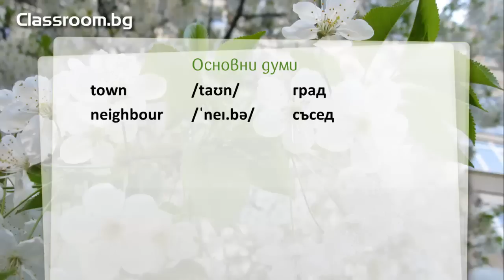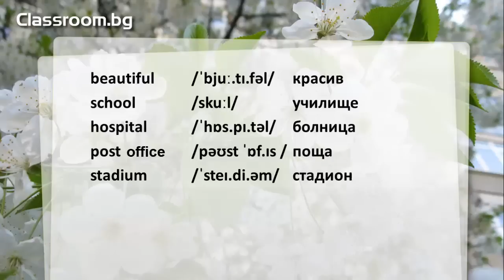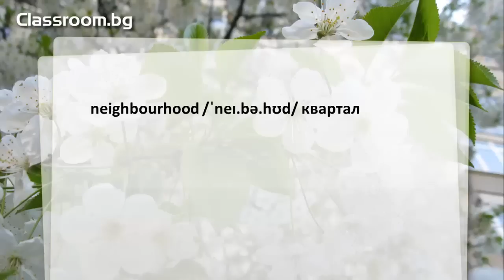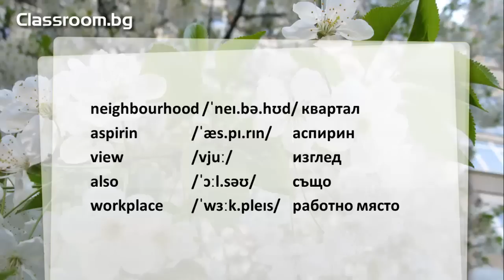Онлайн Курс А1.1, Урок 11 -- My Town - новите думи от урока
Упражнение за бързо запомняне на новите думи от Урок 11, на платформата за онлайн обучение . Учебна система: Instant Progress. Английски език, ниво: начинаещи -- beginner A1.1

Пълният курс на обучение включва видео уроци и онлайн занимания в реално време. Преподаването, което се осъществява във видеата от английски и български преподаватели, е въз основа на хартиен учебник и учебна тетрадка. Там можете да попълвате упражненията докато учите. По време на онлайн консултациите (индивидуално или в малка група), преподавателят ще разговаря с Вас на конферентен разговор, а вие ще можете да видите неговите разяснения и верните отговори на домашната на бяла дъска, която се появява на Вашето устройство след като инсталирате виртуалния софтуеър. Ще получите персонално внимание и съвети в зависимост от Вашите потребности.

Изучаването на чужд език не само ще подобри перспективите Ви за развитие в кариерата, но също ще Ви донесе финансови ползи под формата на премия към заплатата, ще Ви помогне да правите продажби и да печелите доверие по време на преговори. В допълнение на влиянието си върху цялостните Ви приходи, изобилието от знания на английска лексика и граматика ще Ви осигури спокойствие, че няма да се изгубите докато сте в чужбина. Независимо от образователната Ви степен, то ще Ви превърне в ценен актив за всяка компания. Ще разшири кръгозора Ви и ще се окаже печеливша инвестиция за Вашето бъдеще.

The complete course includes video lessons and virtual online classes in real time. The tuition provided on video by an English and Bulgarian teacher is based on a paper Student’s book and Workbook. There you can fill in the exercises while studying. During the online classes  (one-to-one or in a small group), your teacher will talk to you in a conference call and you will be able to see the explanations and correct answers for your homework on a whiteboard which is visible after installing the virtual software. You will get personal treatment and advice depending on your needs.

Learning a foreign language will not only improve your career prospects but it will also bring you financial benefits as a salary premium, help you make sales and gain credit in negotiations. In addition to its impact on your overall earnings, the abundance of knowledge of English grammar and vocabulary can serve as an insurance against getting lost while being abroad. Regardless of your educational degree, it will convert you into a valuable asset for every company. It will broaden your horizons and will become a really profitable investment for your future.